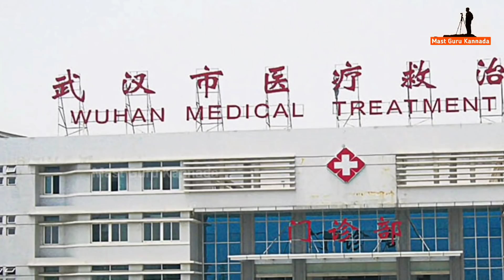ಬ್ರಿಟನ್ನ ಒಂದು ಮಾತಿಗೆ ಚೀನಾ ತತ್ತರ | Britain Answer | Mast Guru Kannada